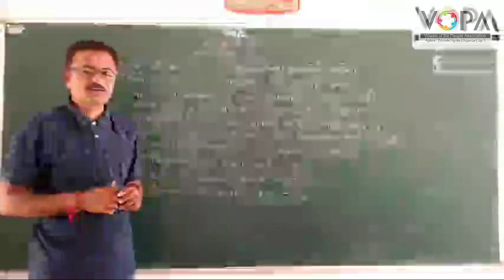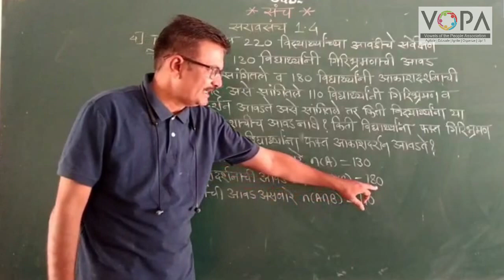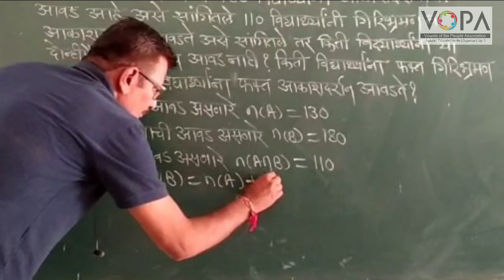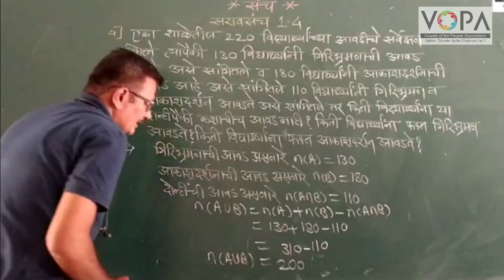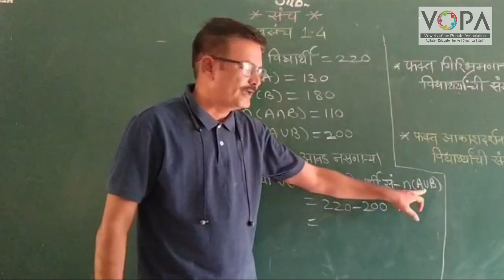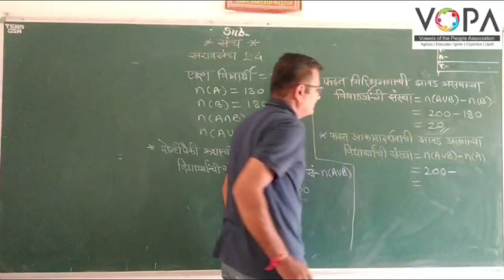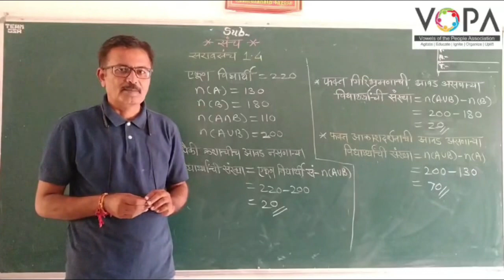9th | Maths 1 | Chapter 1 | संच | V4 | V-School